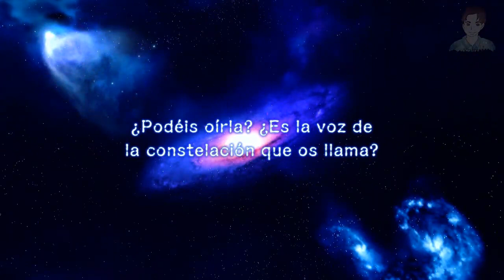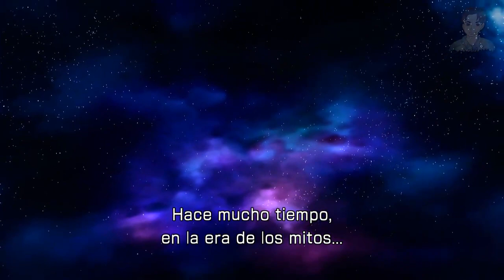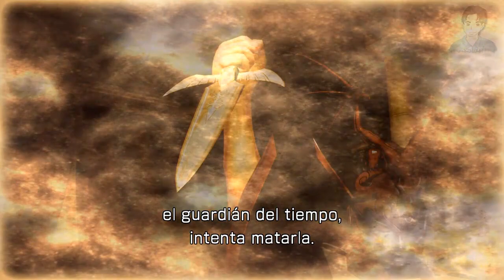Saint Seiya PS3 Historia Completa Casa de Aries Parte 1 Oro Batalla Santuario Alta Definición